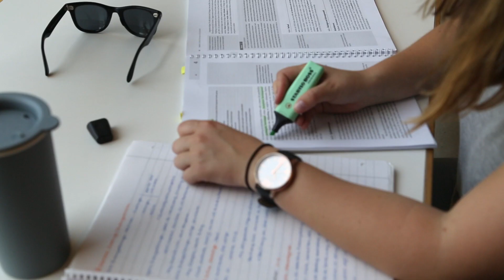Kulturwissenschaften studieren: Viele Interessen. Ein Bachelor-Studium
Medien, Musik, Kunst, Literatur, Philosophie – Das Kulturwissenschaften-Studium in Lüneburg verbindet verschiedene Studienfächer und bietet viele Wahl- und Kombinationsmöglichkeiten. So kannst Du im Bachelor-Studium gezielt Deine vielfältigen Interessen verfolgen und gleichzeitig neue Wege ausprobieren.